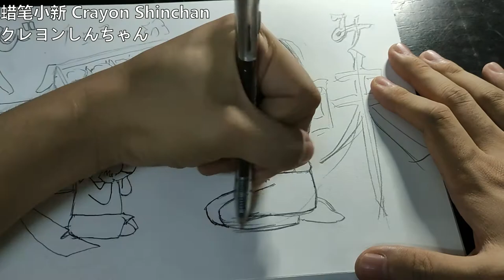【画画看】吃到美味巧克力的小新和梦冴【蜡笔小新/クレヨンしんちゃん】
此画是参考《蜡笔小新》电视动画第689话《收到了高級巧克力哦》播出中的其中一幕并加工而成，虽然使用颜色笔哈哈哈~有兴趣的朋友可以找找看

来学片段中出现的日文单词吧！
美味 → びみ Bi Mi
巧克力 →チョコ(完整: チョコレート) Cho Ko (Cho Ko Ree To)

未完待续。。。。。。

目标是1000人！你的订阅是我的动力~